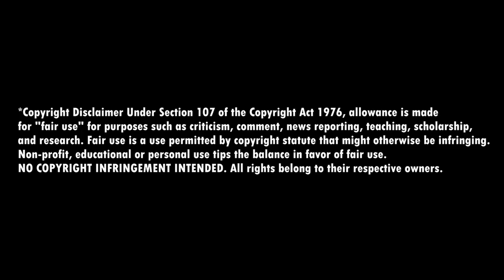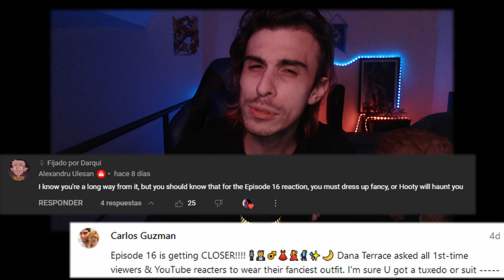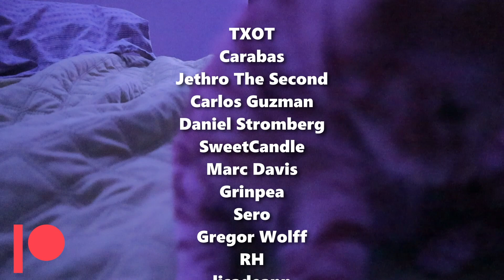SENSE & INSENSITIVITY? Sisters Bonding! THE OWL HOUSE 1X11 Reaction/Commentary/First Time Watching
WHO'S SENSE AND INSENSITIVITY? The sisters are bonding and it's bittersweet! Welcome to my reaction/commentary/first time watching of THE OWL HOUSE 1x11 ("Sense and Insensitivity"), and this time we see Luz and King fighting over a writing contest that compromises their friendship and must confront a devouring mastermind that locks writers away. On the other hand, we have Eda and Lilith having sparkles of their sister bond as they go on a quest for a flower that may give youth... and it's intended to be given to the Emperor? What's the reason for this? Will Eda join the Emperor Coven?

🍿 CHAPTER TIMESTAMPS:
00:00 - Intro!
00:13 - Wee Lass & my Channel Name lol
1:25 - Recap!
2:29 - Two Hidden Messages?
3:42 - Dress Up for Episode 16?
3:55 - Reaction & Commentary!
19:25 - Quick Thoughts and See Ya!

= = = = = = = = = FOLLOW ME  = = = = = = = = = = = =

See ya! ☕️

Original TV Show:  The Owl House, Season 1, Episode 11, "Sense and Insensitivity"